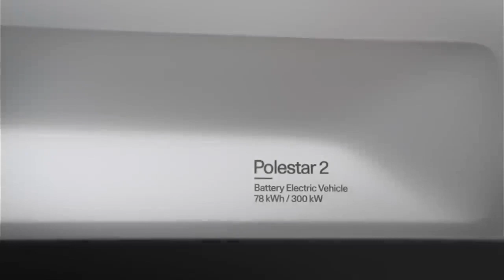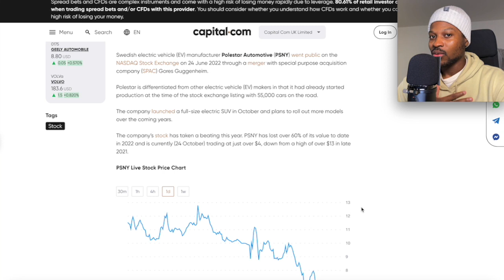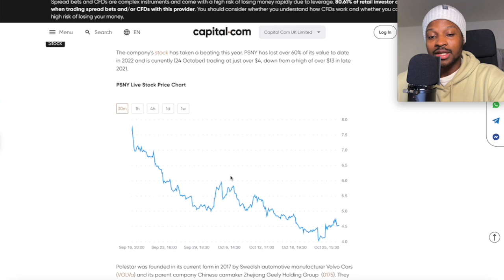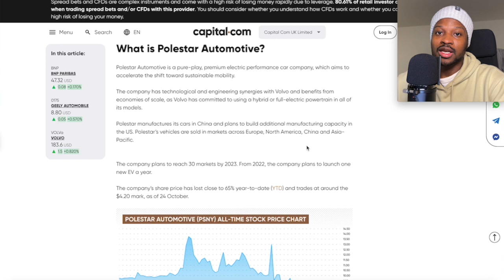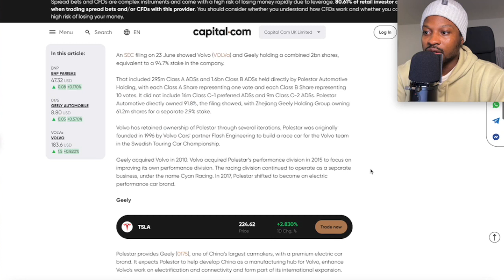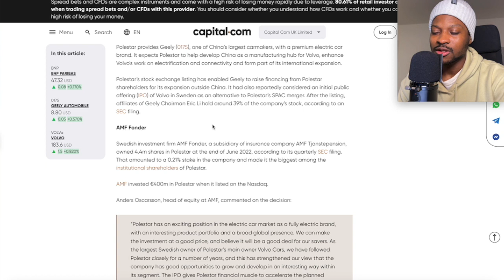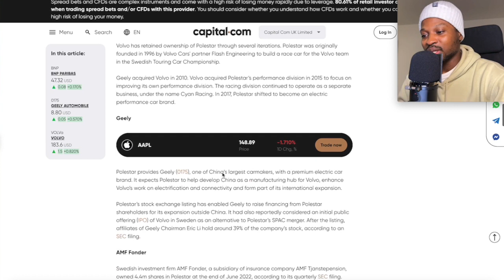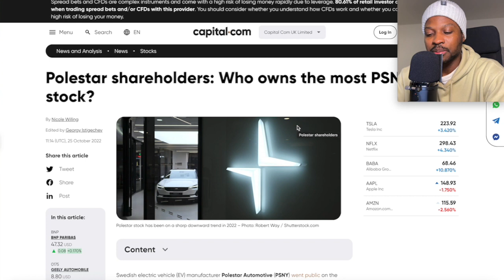Who Owns Polestar? Majority Shareholders of $PSNY! Full Breakdown!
1. Polestar Automotive (PSNY) went public on the NASDAQ Stock Exchange on 24 June 2022 through a merger with special purpose acquisition company (SPAC) Gores Guggenheim.

2. Who owns the most shares of Polestar?
Following the SPAC merger and Nasdaq listing, Volvo Cars said that it would own 48.3% of the combined company. Institutional investors own just 1.1% of the stock, according to data from Simply Wall Street and Wall Street Zen. Although data from Nasdaq shows institutions holding 4.99%. Retail investors own 4.1% of the company and insiders 0.07%, according to Wall Street Zen.

$PSNY